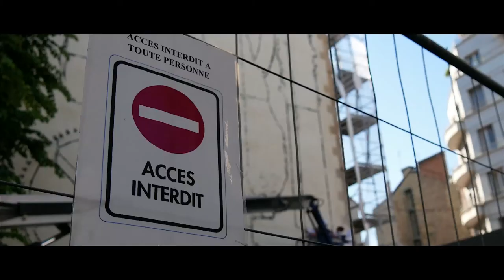Vidéo récap Monkey Bird (Grenoble Street Art Fest 2017)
Intervention de Monkey Bird sur le grand mur du complexe ARaymond (113-119 Cours Berriat, Grenoble).
La singerie oisive est bien présente sur Grenoble !

Réalisateur: Olivier Ruggiu

Drone : Batiste Ales / is air drone

stagiaire cadreur: Judie Chappe

Stagiaire ingénieur son: Lenny Brahamia

Production: KNT production